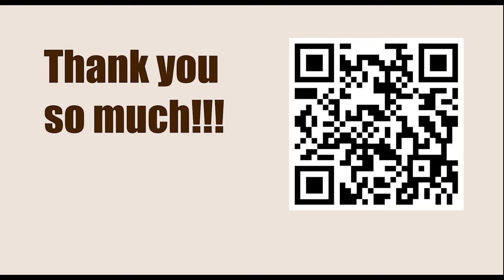Knight vs. 7th-rank pawn || Endgames You Must Know (Annotation: Jesús de la Villa)